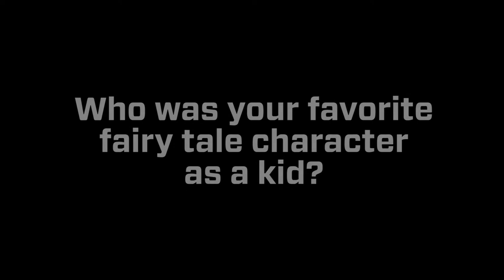Get To Know Your Beavers - Fairy Tale Character